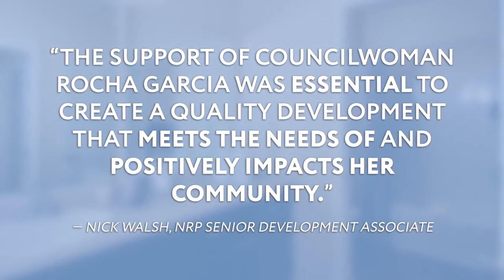Frontera Crossing Apartments Southwest San Antonio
New apartments for rent in Von Ormy, southwest San Antonio. Leasing now!

Southwest San Antonio is quickly becoming an opportunity zone for economic growth, bringing new jobs to traditionally underserved areas. This has created a demand for modern and affordable housing for workplace families moving into the room or relocating to fill these new positions.

The NRP Group, along with city leaders like Councilwoman Dr. Adriana Rocha Garcia, are proud to announce the development of Frontera Crossing. At the intersection of Watson and Sommerset roads, Frontera Crossing will feature 348 much-needed apartment homes within a gorgeous community setting. Hear how this new community will impact District 4 and why Councilwoman Rocha Garcia says, "Frontera Crossing will provide additional quality housing options and long-term affordability for District 4.”